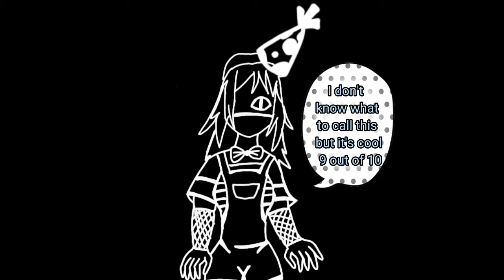(my oc in different art styles)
this took sooo long to make I'm dying D: